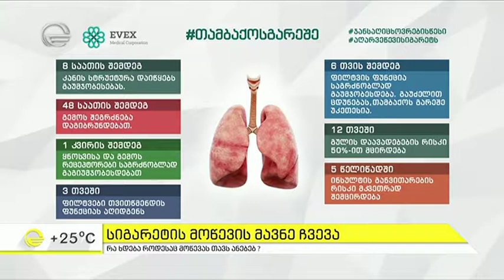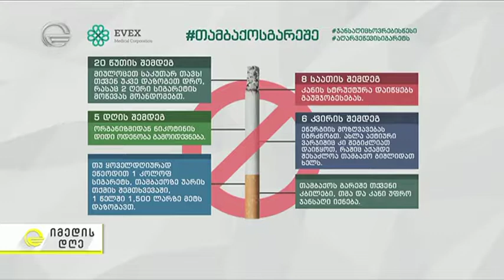თამბაქოსადმი თავის დანებების სერვისი ევექსში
1 მაისიდან ევექსის თბილისის პოლიკლინიკებში თამბაქოსადმი თავის დანებების უფასო სერვისი ამოქმედდა.

ყველას, ვისაც სურს თამბაქოს მოწევას თავი დაანებოს, ევექსი თბილისის მასშტაბით უახლეს სამედიცინო კვლევებზე დაფუძნებულ თამბაქოსადმი თავის დანებების სერვისს სთავაზობს.

სერვისით პირველებმა გადაცემა "იმედის დღის" წამყვანებმა ისარგებლეს. ნახეთ, როგორ შეაფასა ექიმმა მათი შანსები თამბაქოსთან ბრძოლაში.

დამატებითი ინფორმაციისათვის სერვისით სარგებლობასთან დაკავშირებით დაგვირეკეთ 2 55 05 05